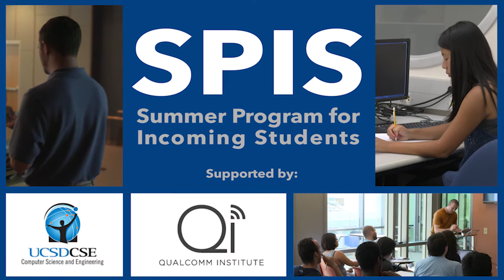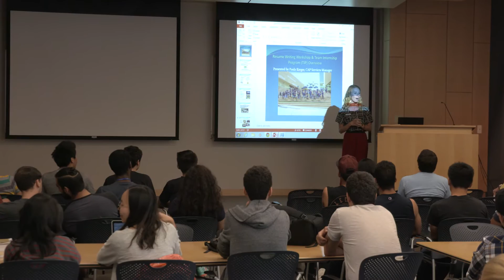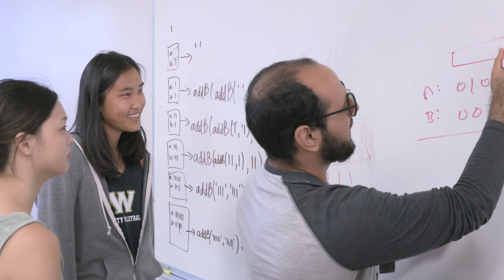Introduction to the SPIS Program at UC San Diego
Introduction the Summer Program for Incoming Students (SPIS) at UC San Diego
More info at spis.ucsd.edu